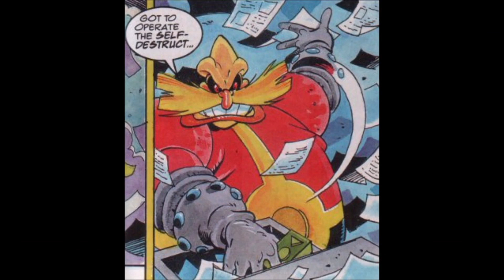The Rise and Fall of Dr Robotnik (Short Version)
The Rise and Fall of Dr Robotnik! Sonic The Comic didn't start life with Robotnik in power, oh no, he conquered Planet Mobius and ruled it with a iron fist. The vicious tyrant ruled Mobius for many years, making the lives of the people an absolute misery. Don't let his comical appearance foo you, the Fleeway incarnation of Dr Robotnik was no push over comedy relief, he was evil to the core, and without a shred of mercy. Someone you wouldn't want to cross or get mad. So how did Dr Robotnik come to power? What was it like living under his evil regime? And just how did Sonic and the Freedom Fighters manage to overthrow him in the end? To find these answers out and more, we have to go back to the very beginning, to the very birth of Ivo Robotnk himself. From the horrific accident involving Dr Ovi Kintobor. Come with me on this journey as we see Robotnik's life play out, to his origin, he takeover, his regime, his deadly creations and to his eventual downfall, which involves fan favourite Fleetway Super Sonic more than you think.
Editors note. This is a remake of a video I made 3 years ago, though only about 20% of the material from the original was used in this video, it was pretty much made from scratch. Long time STC fans will know doubt notice a few tiny events missing here and there, but I had to compile 100 issues into this video so I tried to keep only the major events featured (otherwise the video would end going on for several hours).
This video was a lot of work and time to put together so if you did enjoy it then a thumbs up goes a long way and greatly helps my videos to get more discovered.
Finally, thank you all very much for simply taking the time to watch my videos, it really does mean the world!
The very talented Sonic The Comic team
The editorial team
Richard Burton, Deborah Tate, Audrey Wong
Designers
Clair Gilmour, Gary Knight, Charles Wrigley, Jason McEvoy, Paul Shubrook, Steve Cook
Featuring the talents of writers
Nigel Kitching, Mark Millar, Lew Stringer, Mark Eyles, Alan McKenzie.
And artists
Richard Elson, Kev Hopgood, Carl Flint, Keith Page, Ed Hillyer and Casanovas/John M Burns, Nigel Dobbyn, Nigel Kitching, Mick McMahon, Mike White, Jon Howard, Bob Corona, Anthony Williams, Dermot, Power, D.J Boyann.
Letterers
Tom Frame, Steve Potter, Ellie de'Ville, Elitta Fell, Gorden Robson.
To see this full issue and more click the link to take you to the
Some more Sonic The Comic videos you may enjoy!
Its free to do so!